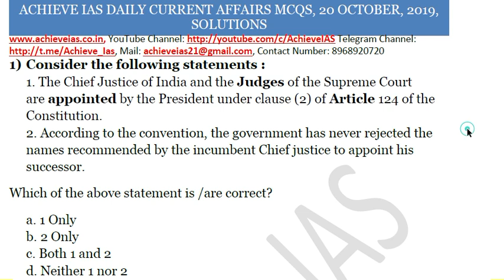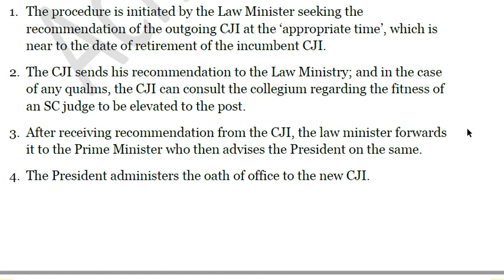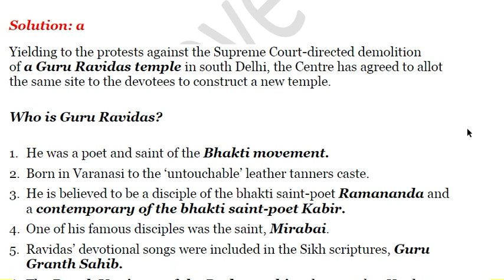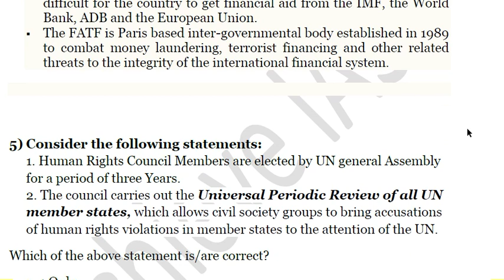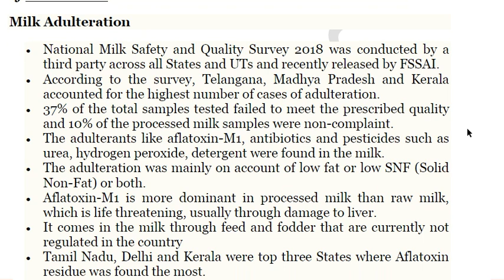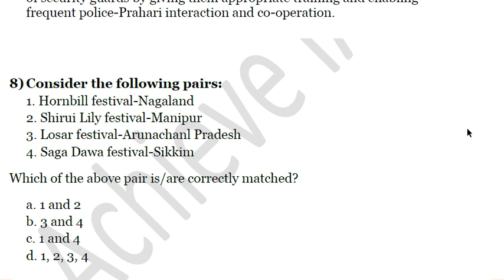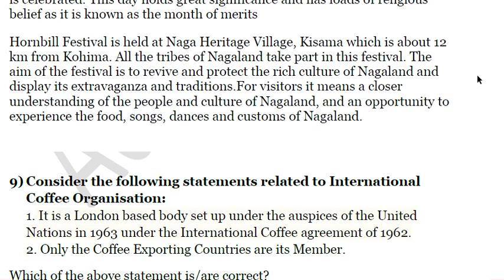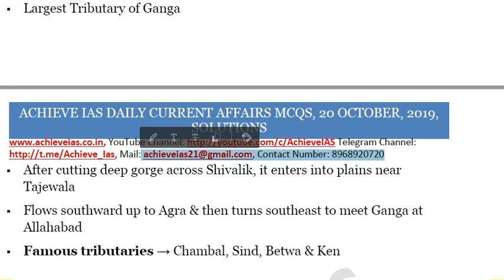Achieve IAS Daily Current Affairs MCQs, 20 October, 2019, Target CSE 2020